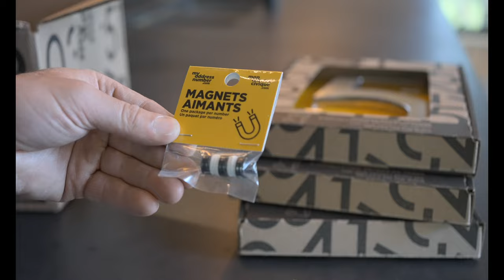How to install house numbers using magnets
My Address Number offers magnetic numbers (for steel sidings) that look great and are very easy to install.